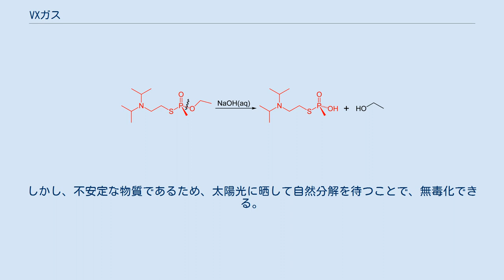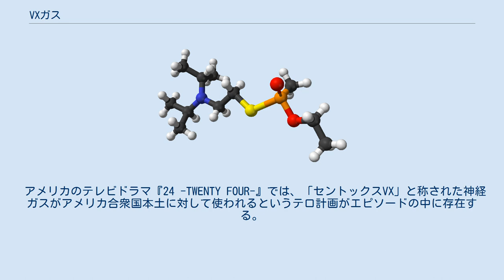VXガス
VXガス（ブイエックス・ガス、VX、O-エチル-S-（2-ジイソプロピルアミノエチル）メチルホスホノチオラート）とは、猛毒の神経剤（V剤）の一種である。
サリンなどと同様、コリンエステラーゼ阻害剤として作用し、人類が作った化学物質の中で最も毒性の強い物質の一つといわれる。
（ノビチョクはその5 − 8倍の強度）1994年のオウム真理教のテロ事件でも使われた。
 琥珀色をした油状の液体で、揮発性は低く、無味無臭である。
また、濃度や温度にもよるが、粘着性を持つとされ、エアロゾル（霧）を毒ガスとして使用する。
水への溶解度は約3%。
 1952年にイギリスで合成された。
揮発性（蒸気圧）が低いため残留性が高く、そのうえ、サリンなどと異なり化学的安定性も高いので、温帯の気候においては、散布から1週間程度は効果が残留するとされる。
 呼吸器からだけでなく、皮膚からも吸収されて毒性を発揮するため、ガスマスクだけでは防護できない。
また、親油性が高く、水で洗浄しただけでは取り除けないため、安全な状態にするためには化学洗浄が必要である。
木材や皮、布などに付着した場合には長期間毒性を維持したまま留まるため、VXガスに汚染された物に触れただけでも危険である。
例として会社員VX殺害事件では1ミリリットル程度のVX溶液で死に至った。
 VXガスはエステル交換反応を通して得られる。
 三塩化リンをメチル化することでメチル亜ホスホン酸二塩化物とし、これにエタノールを作用させメチル亜ホスホン酸ジエチルとする。
N,N-ジイソプロピルアミノエタノールを作用させることでエステル交換反応によりイソプロピルアミノエチルメチル亜ホスホン酸エステル (QL) とする。
最後に、この前駆体を硫黄と反応させて70 ℃以上で加熱すると、チオホスホン酸から異性化が起きVXガスが得られる。
 他の有機リン系神経ガスのように、VXガスは PAM（プラリドキシムヨウ化メチル）のような強い求核原子反応によって破壊され、解毒される。
 VXガスで汚染された物を洗浄するには、加溶媒分解を利用した二種類の方法がある。
 1つは水酸化ナトリウム (NaOH) の濃厚水溶液を使用する方法で、VXガスと反応すると P-O 結合と P-S 結合が切れて毒性の低い化合物に分解される。
 もう1つは過酸化水素 (H2O2) を使用する方法で、VXガスと反応すると P-O 結合が切れて2つの化合物に分解されるが、分解物はEA-2192と呼ばれる物質であり、強い毒性を保持している。
しかし、不安定な物質であるため、太陽光に晒して自然分解を待つことで、無毒化できる。
 1996年のアメリカ映画『ザ・ロック』では、テロを企てる海兵隊の武器として、この液体を内蔵したミサイルが登場した。
この映画の中では「このガスを少しでも吸い込んだり、皮膚に付着すると、すぐさま全身を激しい痙攣が襲い、内臓を吐き出す」、「スプーン1杯で半径500メートル以内にいる人間を殺すことができる」など、テロや化学兵器の脅威を説くため、いささか誇張・演出的な表現で紹介されていた。
また劇中では球状のガラス製カプセルに封入されていたが、実際はステンレス製カプセルに封入される。
 アメリカのテレビドラマ『24 -TWENTY FOUR-』では、「セントックスVX」と称された神経ガスがアメリカ合衆国本土に対して使われるというテロ計画がエピソードの中に存在する。
このエピソードでもセントックスVXを天然ガスのパイプラインを通して散布することにより、およそ20万人を殺害できるとされていた。